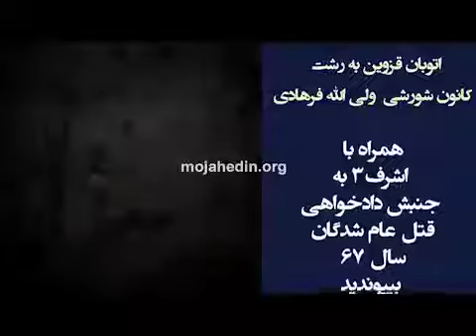ساوه فعالیت کانونهای شورشی مرداد ۹۸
ساوه– کانون شورشی ولی‌الله فرهادی

در ساوه کانون شورشی ولی‌الله فرهادی، اتوبان قزوین – رشت در حمایت از جنبش دادخواهی روی دیواری نوشت: «همراه با اشرف ۳به جنبش دادخواهی قتل‌عام شدگان سال ۶۷ بپیوندید».